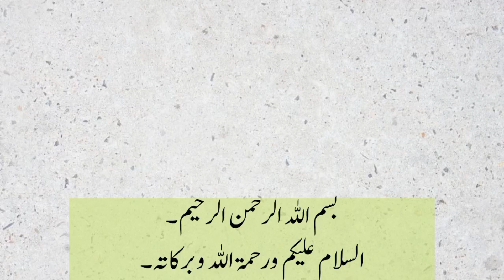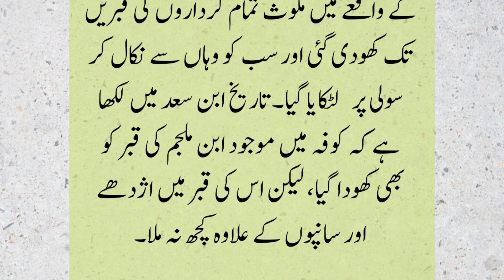Ibn e Muljim Qatil e Ali R A ka anjaam| beautiful characterless lady | Islamic Stories | A.S Stories